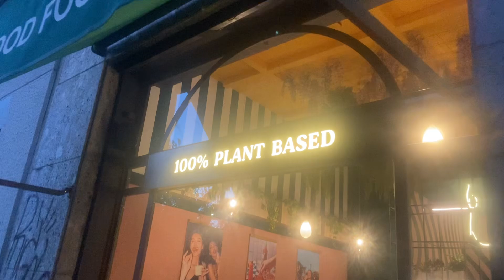Neat Burger. Vegan. Mailand. Milano. Italien.